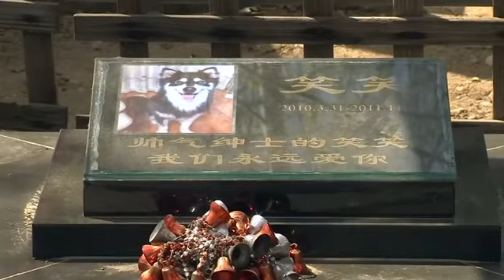Chinese sweep pets' tombs in Beijing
Pet owners pay their respects at a cemetery near Beijing ahead of the annual Tomb Sweeping Day